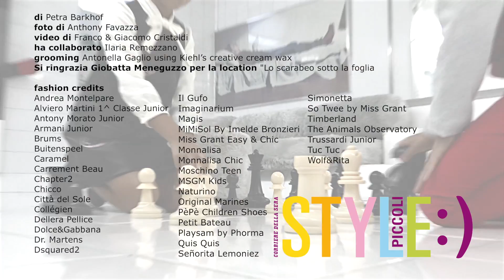Scacco Matto - Style Piccoli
Scacco Matto - di Petra Barkhof
video di Franco e Giacomo Cristaldi
foto di Anthony Favazza
grooming Antonella Gaglio
ha collaborato Ilaria Remezzano
Una casa disegnata negli anni Sessanta da Gio Ponti è diventata il set di un servizio moda. Ispirato a quell'epoca: abiti a trapezio, gonne svasate, colori pop, stampe grafiche... E tanti giochi per divertirsi e allenare la mente
Un canale dedicato alla moda per i più piccoli.
Tante news sui marchi più prestigiosi e tante curiosità sui personaggi più in voga.